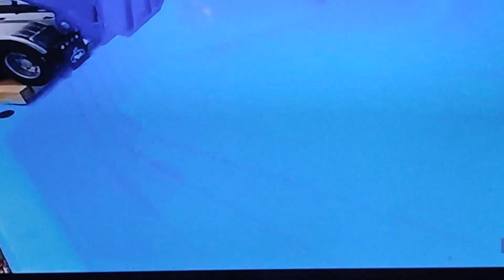Disney Car travel viral